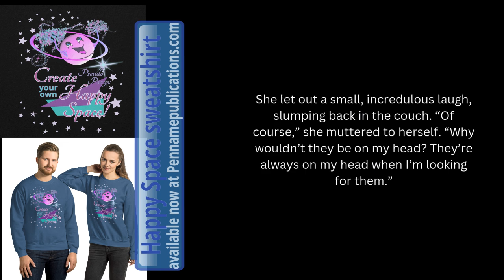Where Are My Glasses?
Something quick and fun, this time. I imagine most of us can relate to this...